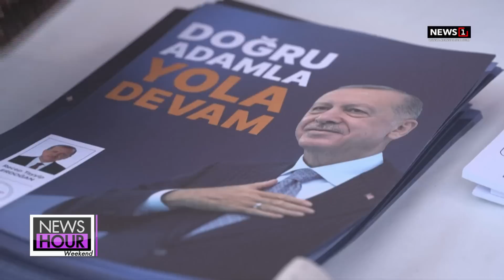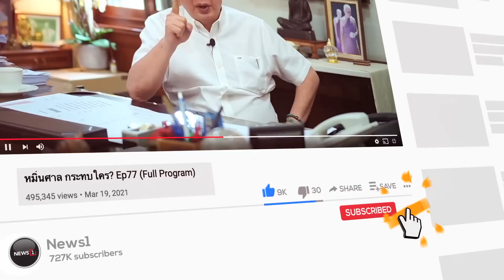ลุ้นเลือกตั้งปธน.ตุรกีรอบ 2 : NewsHourWeekend 28-05-66